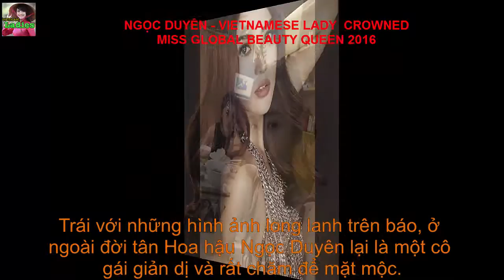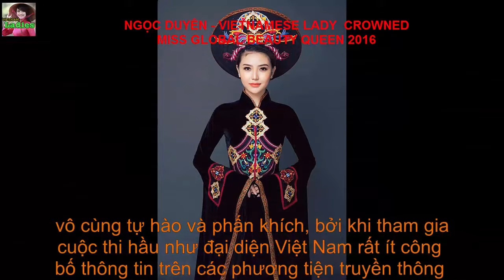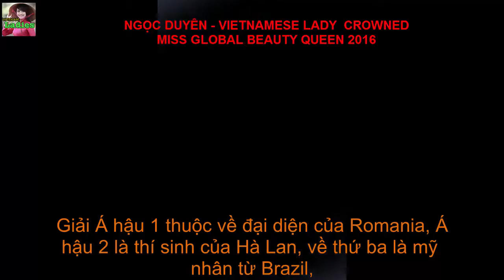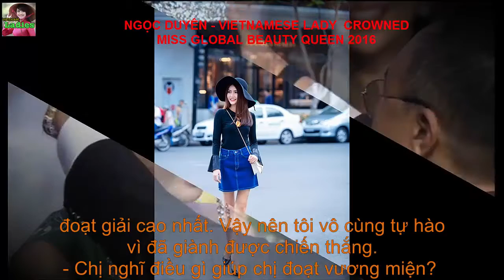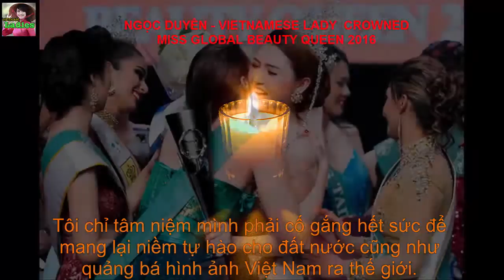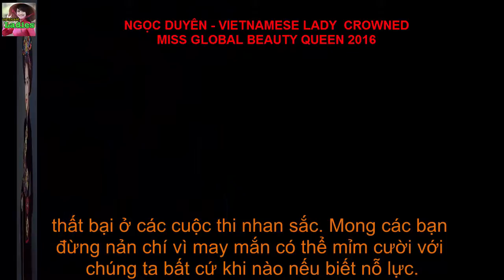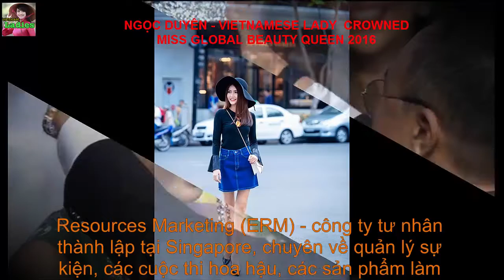VIETNAMESE LADIES - NGOC DUYEN - MISS GLOBAL BEAUTY QUEEN 2016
Ngoc Duyen, Vietnamese girl was crowned Miss Global Beauty Queen 2016
Ngoc Duyen, born in 1993, is currently a third year student University of Theatre and Cinema City. Before that, she won the Vietnam Supermodel 2015 Copper.
Representing Vietnam, Ngoc Duyen, crossing more than 50 contestants for Miss Global Beauty Queen's in 2016. She is the first Vietnamese beauties won the top prize at an international beauty contest for women. Earlier, Ngoc Duyen by the Department of Performing Arts 3/10 licensed day. She then traveled to Seoul, South Korea contest. Miss Global Beauty Queen pageant is small-scale, not fanfare as Miss Universe, Miss World, Miss Earth and Miss Grand International. Therefore, the Ngoc Duyen take the exam also pretty quiet place. Ngoc Duyen was born in 1993, is currently the third-year student at the University of Theater and Cinema City. 1.74 m height ownership and slim physique, Ngoc Duyen activities unveiled in the past few years. Especially since after winning Dong Vietnam Supermodel 2015, she joined more performances. However, Ngoc Duyen remains lackluster name, not some traction. Long legs 9X ever done many sexy swimsuit photos. Earlier, the Vung Tau country girl also involved the local beauty contest early. In 2012, she tested Beautiful Women era and reached the top 5. Nhan Ngoc Duyen's identity now have more differences than the current image. Also in 2012, she continued Miss Vietnam but not high achievement.
Beautiful surprised face of Ngoc Duyen Beauty Queen
Contrary to glitter pictures in the paper, in real life Miss Ngoc Duyen is a simple girl and very hard for the carpentry.
24/10 yesterday evening, Vietnamese social networking boom as information representative before Vietnam Nguyen Thi Ngoc Duyen beauties crowned the highest in the contest "Miss Global Beauty Queen - Global Beauty Queen 2016" .
Representing Vietnam - Ngoc Duyen crowned Global Beauty Queen 2016
Netizens instantly scours all personal information and images of beautiful people named Ngoc Duyen. Known Duyen quite young, she was born in 1993 and came from Vung Tau.
Miss Global Beauty Queen coronation - Ngoc Duyen is widely praised for the beautiful face serene and charming slim.
Deadly beautiful face of Miss
However, in contrast to the sophisticated graphics, attractive as was thoroughly photoshop, Ngoc Duyen in real life is quite simple and not fussy.
After the images to the rustic life of Miss is revealed, the more people appear to love this cute girl 9x.
When the images of her bare face is revealed, many fans have been surprised
Ngoc Duyen conspicuous even without makeup still have white skin smooth, toned. If makeup helps Duyen become glamorous, luxurious, in contrast to the rustic beauty to become fresh, youthful right age.
Ngoc Duyen retains radiant beauty as V-line face, high nose, big eyes, bright.
Check out more images of everyday life, "Miss Global Beauty Queen - 2016" from Vietnam
Miss cause sympathy for the casual, cute in real life